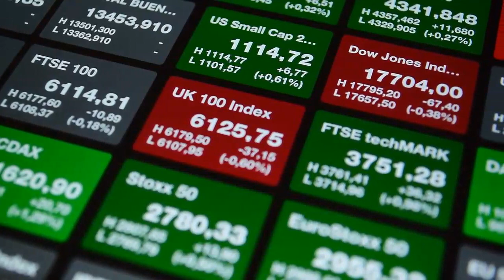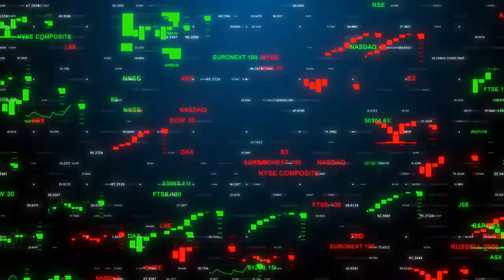E-L Financial and Stella-Jones announce share repurchase plans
E-L Financial Corporation Limited (ELF) revealed on Tuesday its strategy to buy back its outstanding common shares through a "modified Dutch auction". The proposal allows shareholders to tender their shares at a price they determine or accept the final auction-determined rate. Depending on the ultimate purchase price, the offer could represent approximately 3.1% or 2.7% of the total 3,552,390 circulation shares. This pricing structure is intended to enable ELF to acquire the maximum number of shares within a predetermined financial limit.